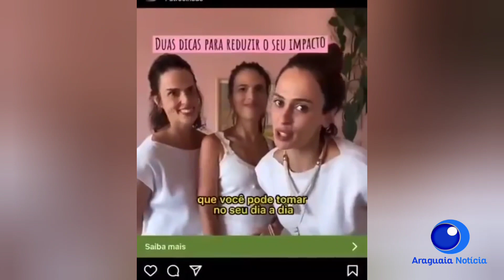Ruralistas fazem protesto contra propaganda do Bradesco de 'segunda sem carne'.